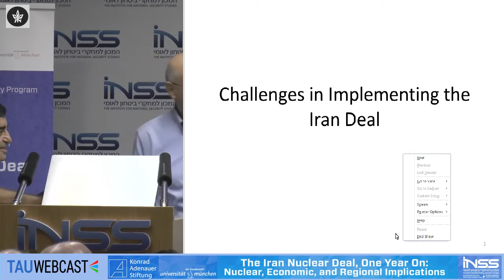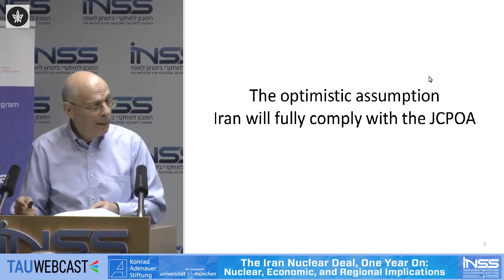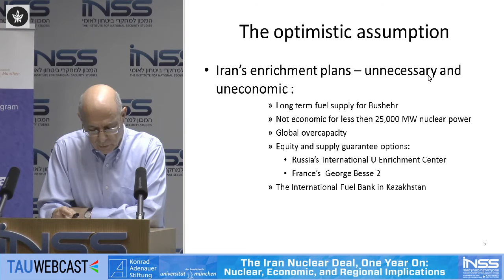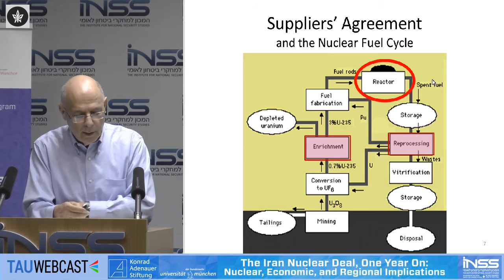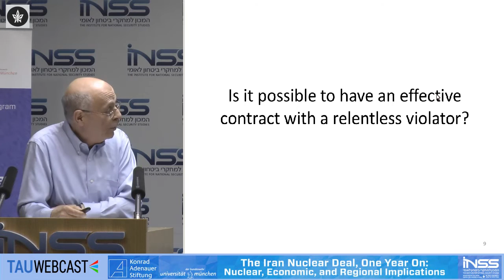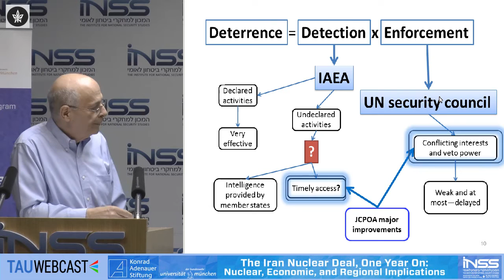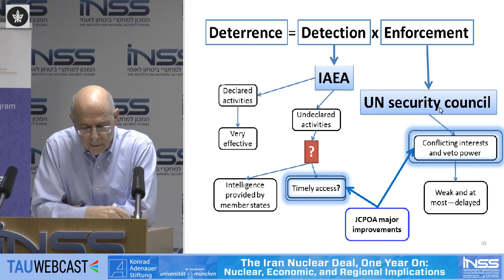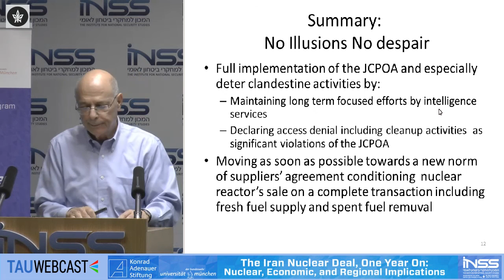Challenges in Implementing the Iran Deal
Mr. Gideon Frank, Former Director General of the Israel Atomic Energy Commission

The Iran Nuclear Deal, One Year On:
Nuclear, Economic, and Regional Implications
INSS arms Control and Regional Security Program and Konrad-Adenauer-Stiftung
with the support of the Bundeswehr University, Munich
21/6/16